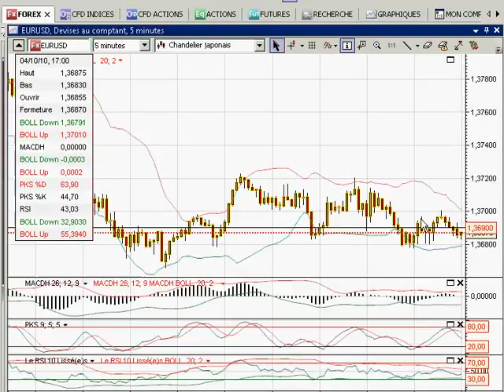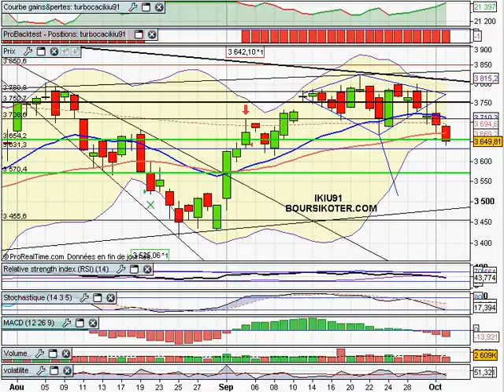Analyse du CAC40 04/10/2010 par boursikoter.com